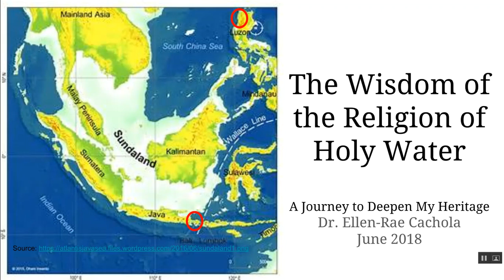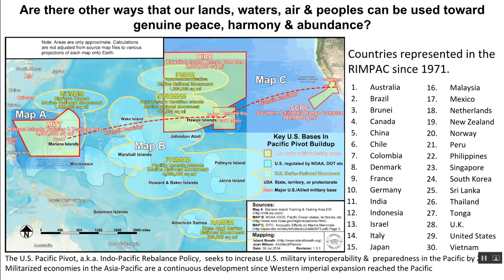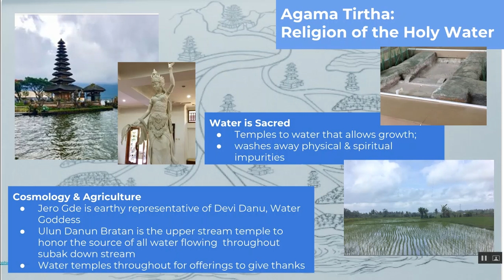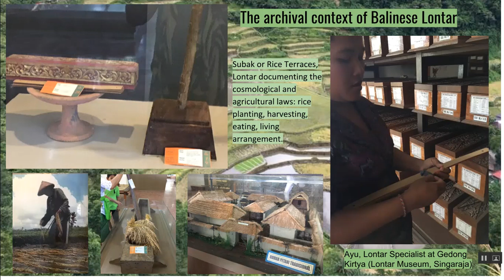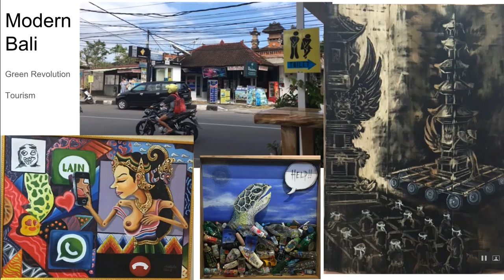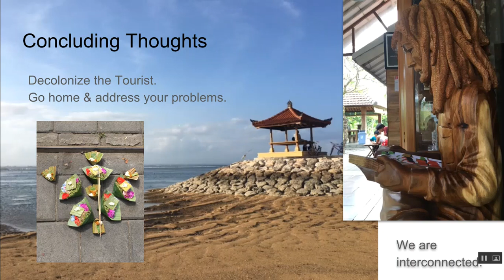The Religion of the Holy Water: Ilocana Diaspora on Decolonizing Tourism to Bali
This time of immense militarization and unsustainable development needs communities of vision and will power to enact different directions for our societies.  The Balinese cosmological and agricultural practice of Agama Tirtha and the subak is another example of a living system based on balancing human relations to their environment, food system and spirituality.  How can we decolonize from the pressures of modernity, such as tourism and capitalism, to redirect our energies to envisioning and building sustainable societies that we are in need of?  The analysis of these findings come from the perspective of an Ilocana diaspora, born and raised in Hawaii.  "Dr. Ellen"-Rae Cachola is an Archives Manager and  lecturer at the University of Hawaii at Manoa

References

Agung Rai Museum. May 2018. Ubud, Bali.

Department of Defense. Asia-Pacific Maritime Security Strategy 2017

Gedong Kirtya. May 2018. Singaraja, Bali.

Irwanto, Dhani. Atlantis in the Java Sea. Blogspot 2015.

Kuipers, Joel. Indic Scripts of Insular Southeast Asia: Changing Structures and Functions. George Washington University N.D.

Manansala, Paul K. Quests of the Dragon and Bird Clan. Lulu.com, 2006.

Museum Puri Lukisan. May 2018. Ubud, Bali.

Oppenheimer, Stephen. Eden in the East: The Drowned Continent of Southeast Asia. Phoneix 1998.

Subak Museum. May 2018. Tambanan Regency, Bali.

Taman Baca Kesiman Library. May 2018. Denpasar. Bali.

Ulun Danun Bratur Temple. May 2018. Bedugul, Bali.

Wilson, Juan. Key U.S. Bases in the Pacific Pivot. Island Breath 2014.